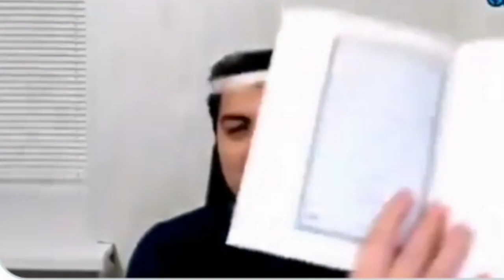عاجل :إبراهيم أطاباي شاب تركي يمزق القرآن فبث مباشر/شاب يمزق القرآن/ تركي مقيم في روسيا يمزق القرآن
أثار مقطع فيديو تداوله رواد مواقع التواصل الاجتماعي بشكل كبير في تركيا حالة من الغضب، لإظهار شاب تركي، يدعى إبراهيم أطاباي، أثناء تمزيقه القرآن الكريم.ووفقًا لمقطع الفيديو، خرج الشاب التركي في بث مباشر على "يوتيوب"، أثناء تمزيقه كل صفحة من القرآن الكريم